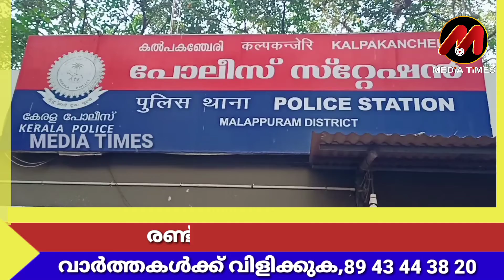പതിനാല്ക്കാരിയെ ലൈംഗികമായി പീഡിപ്പിച്ച കേസിൽ രണ്ട് പ്രതികൾക്കൂടി പിടിയിലായി.